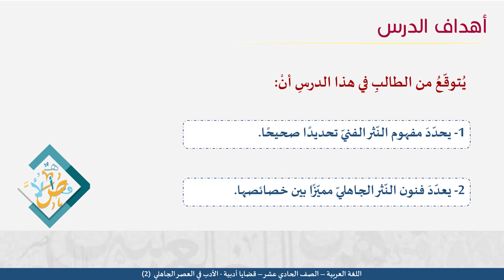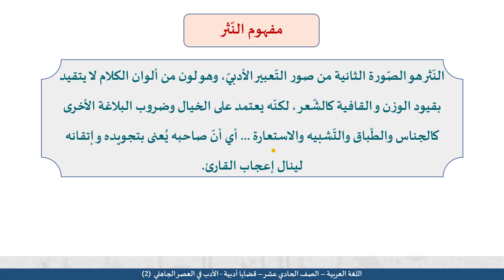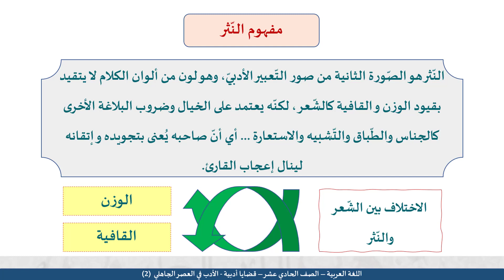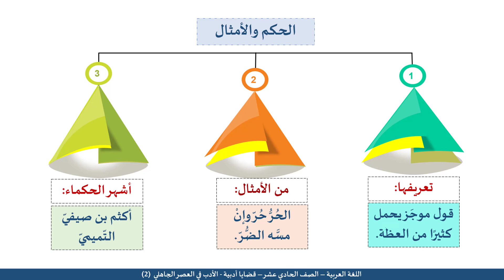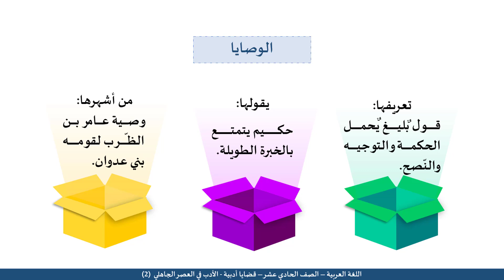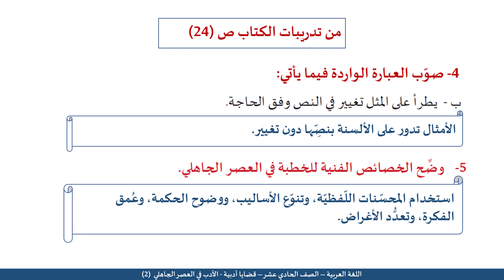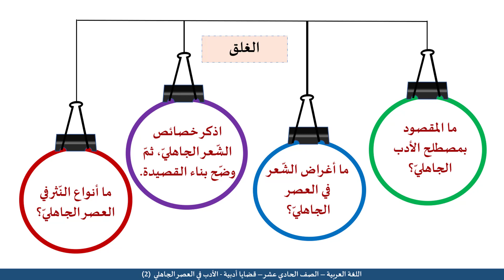الصف الحادي عشر المسار الأدبي اللغة العربية الأدب في العصر الجاهلي ج2